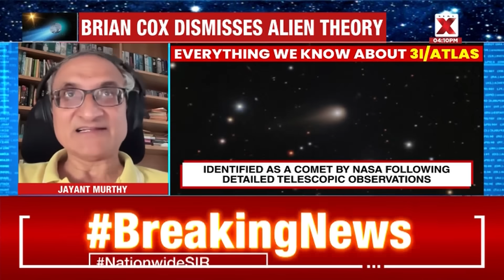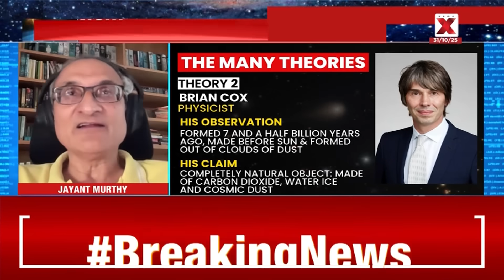3I/Atlas Comet: Comet Or Alien Tech? | Indian Institute Of Astrophysics Professor Murthy Decodes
A rare interstellar comet, named 3I/ATLAS, is passing through our solar system after being discovered by NASA’s ATLAS survey in Chile. It’s only the third known object to enter from beyond our solar system. Rich in carbon dioxide and ices, it’s giving astronomers new insights into distant planetary formation.